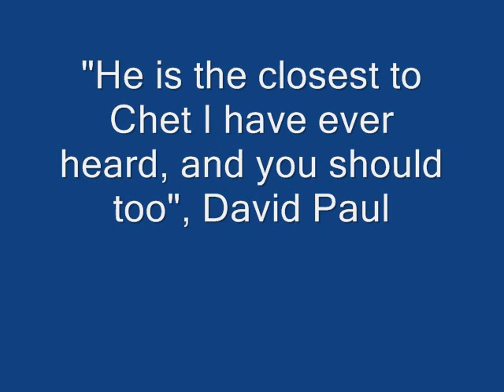David Paul's favorite guitarist, who is it?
**NEW CD PREVIEW, click this link to view a wonderful music video of David Paul's incredible version of "My Heart Will Go On" Go to davidpaulfanclub.com for all products ** A story about David meeting a great guitarist at the Namm Show in California 2005.  Play this movie thru to see who it is and how this guitarist captured the interest of David Paul.